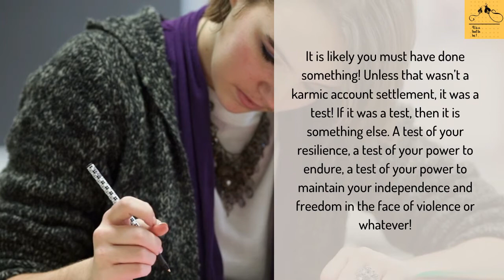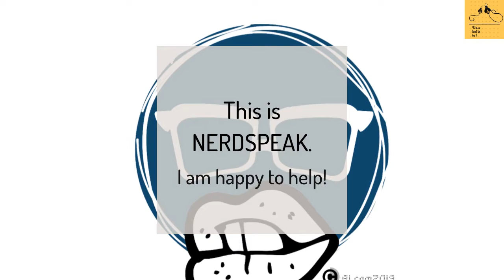HTSE-"You can only become great at that thing you’re willing to sacrifice for." --Maya Angelou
TODAY'S IDEA IS:
If you experience harm through the hands of someone else, does it necessarily mean that you harmed that person in the past?
It is likely you must have done something! Unless that wasn’t a karmic account settlement, it was a test! If it was a test, then it is something else. A test of your resilience, a test of your power to endure, a test of your power to maintain your independence and freedom in the face of violence or whatever! These tests are necessary to carry someone not everyone, someone who has to go to a higher level. They will force that person to go to that higher level ; like you can’t avoid paying the price, if you are destined to do something significant, you cannot avoid that either!